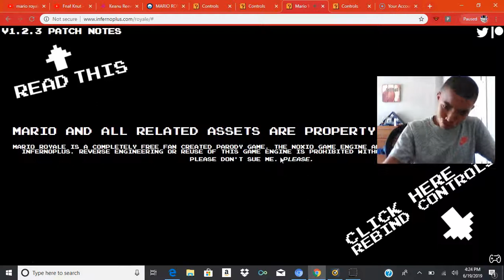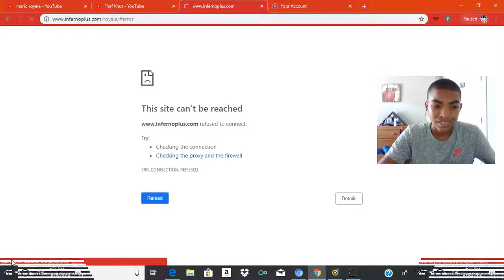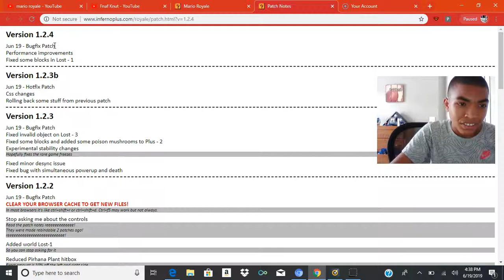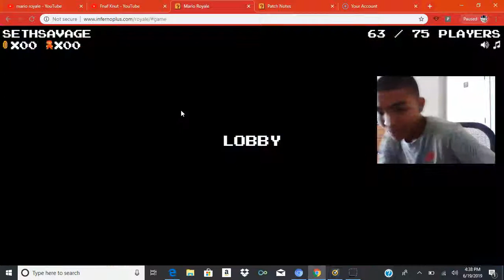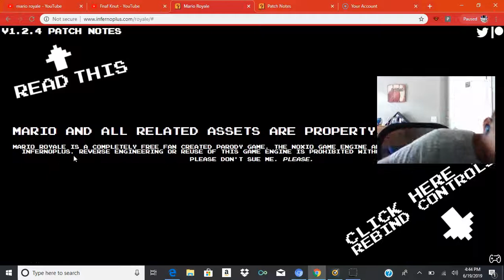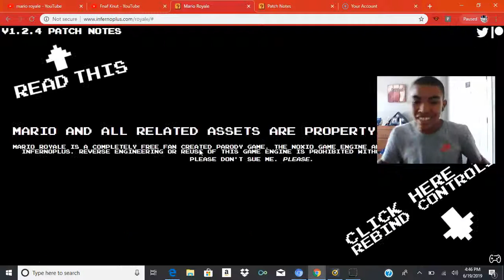why not rage again [Mario royale]